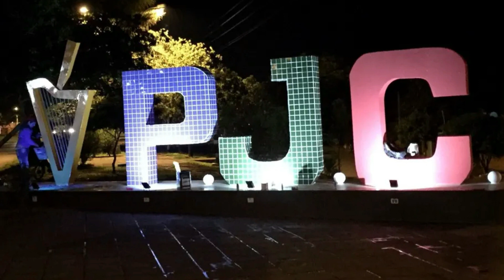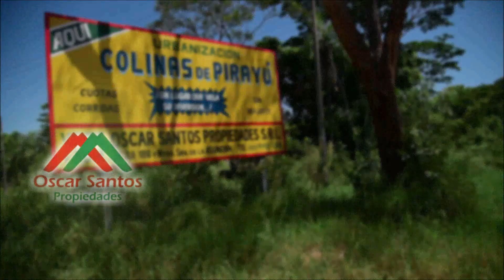carrusel SEGUNDA PARTE BLOQUE 2